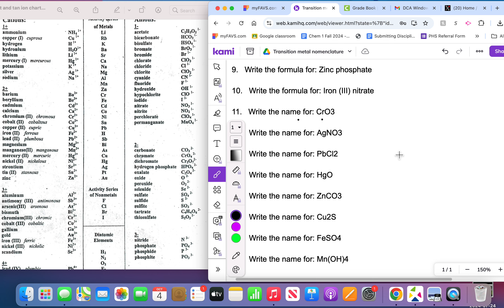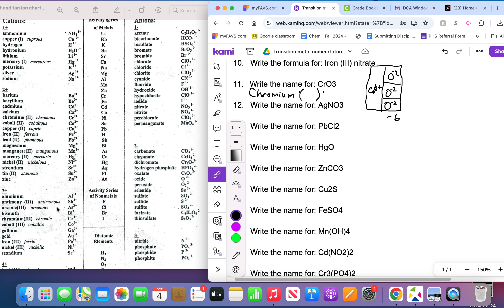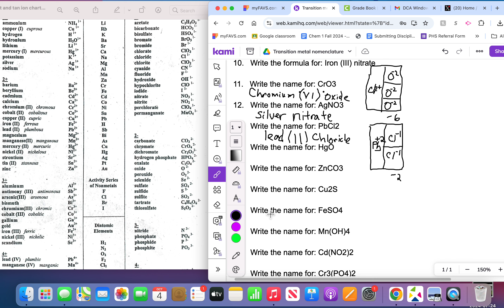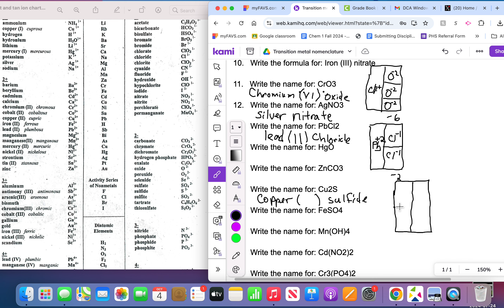Naming transition metal ionic compounds